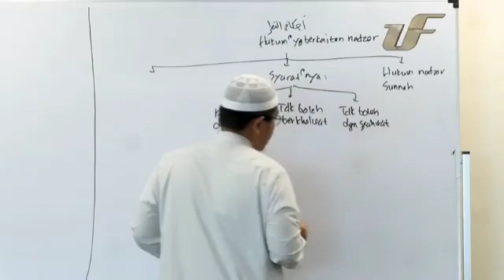Nadzor jangan pakai syahwat